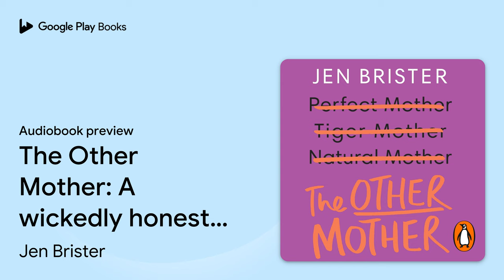The Other Mother: A wickedly honest parenting… by Jen Brister · Audiobook preview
The Other Mother: A wickedly honest parenting tale for every kind of family
Authored by Jen Brister
Narrated by Jen Brister

0:00 Intro
0:03 The Other Mother: A wickedly honest parenting tale for every kind of family
0:32 Prologue: Whatever You Do, Don’t Panic!
2:46 1. Before
10:21 Outro

BOOK DESCRIPTION

'Hysterical, important, moving, wonderful' Sara Pascoe

I'm Jen Brister, stand-up comedian, middle-aged adolescent and, more recently, a mum. But not that mum – I'm the other one. Confused? Let’s back up a bit. Two years ago, my partner (a woman – we're not solicitors) gave birth to twins. Yes. Yes. Already there’s a lot to take in here: gay mums, twins, solicitors... (I know! Believe me, I’m still reeling myself.)

Like every new parent, I had absolutely no clue what I was doing. Add ‘gay’ and ‘non-biological’ to the mix and what do you get? Not a weird box of detergent, but a panicked beige lesbian desperately googling, ‘Will my babies love me?’ at 3 a.m.

 This is a book for any parent who feels they don’t fit the mould of a traditional 2.4 family. Stand-up comedian Jen Brister takes a very funny, very honest look at life as a parent: from IVF awfulness to crying over the pages of sleep training manuals. As ‘the other mother’ she has the perfect vantage point for us to laugh and cry alongside her.

Jen Brister (Author, Reader)
 Jen Brister is a critically acclaimed stand-up comedian, writer and actor. She is a regular performer on the UK and international comedy circuits, and has performed six solo shows around the world. She has presented for BBC 6 Music, written and performed on BBC Radio 4's The News Quiz and The Now Show and has been a regular contributor to magazines including Standard Issue and The Huffington Post. She is a co-host of the Women Talking Bollocks (WTB) podcast. On television, Jen has appeared on BBC 2's Live At The Apollo, and Frankie Boyle's New World Order, on Dave's Hypothetical and Sara Pascoe's Comedy Lectures, and on Comedy Central's Live at the Comedy Store.

AUDIOBOOK DETAILS

Language: English
Publisher: Vintage Digital
Published on: September 5, 2019
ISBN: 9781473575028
Duration: 5 hr, 37 min
Genres: Family & Relationships / General, Family & Relationships / LGBTQ, Family & Relationships / Parenting / General, Family & Relationships / Parenting / Motherhood, Humor / General, Humor / Topic / LGBTQ, Humor / Topic / Marriage & Family